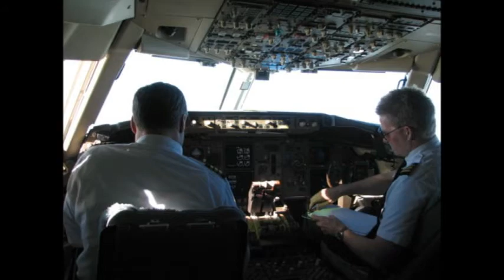Punisher Platoon Deployment Video - OEF 2011-2012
R.I.P. CPT Drew Russell and CPT Joshua Lawrence.